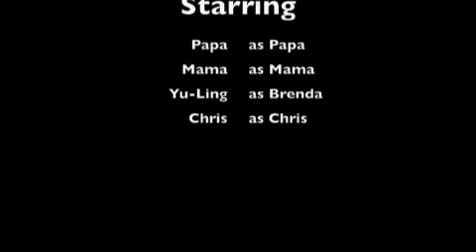Mallon Wedding - SD Zoo pt 2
The rest of our zoo visit... lovely!